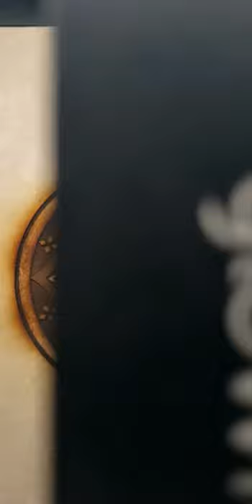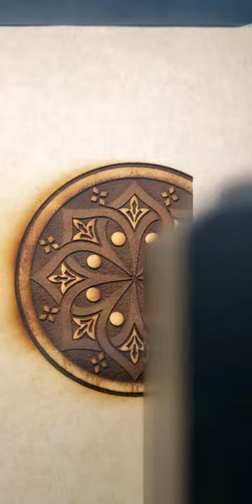Glowforge 3d engraved coasters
Save up to $500 off a new glowforge